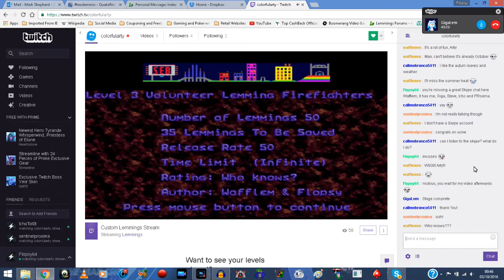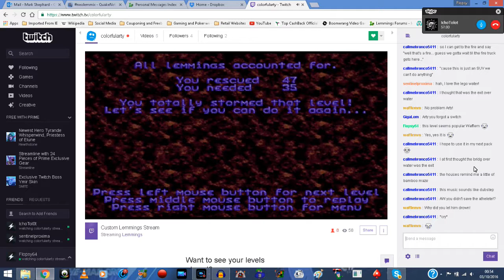Colorful Arty Stream 3/10/16 part 3 - Volunteer Lemming Firefighters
Just to be clear, this is not Flopsy's stream, this is by Colorful Arty. Recorded and uploaded to my channel with his permission.
There is a Skype call throughout the stream between Proxima, myself, IchoTolot, Insane Steve and Gigalem.

3rd level is the first of 3 Flopsy/Wafflem collab levels from the upcoming MegSEBytes pack (30 levels).
It is made using CA's Lego tileset which goes down a treat.